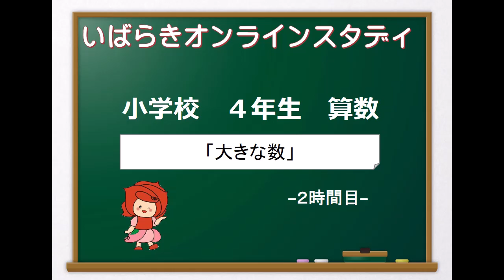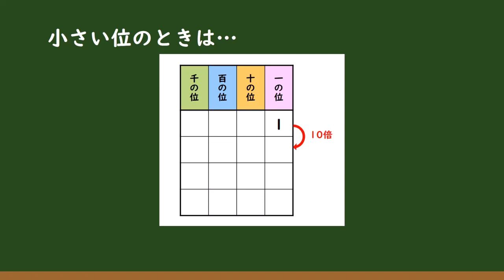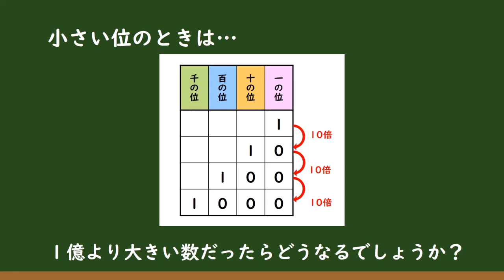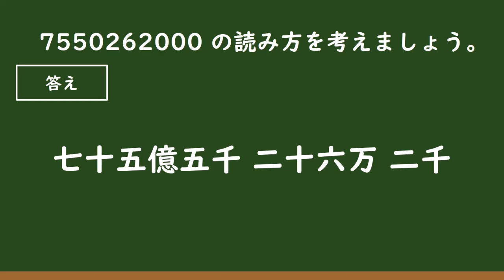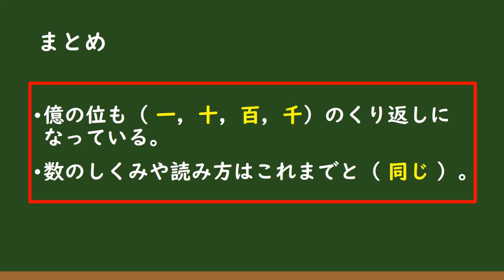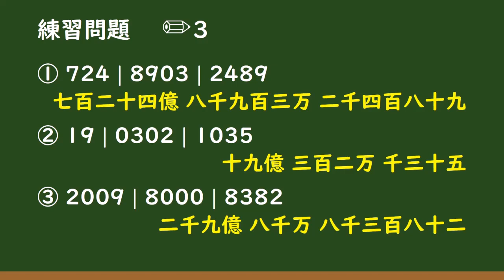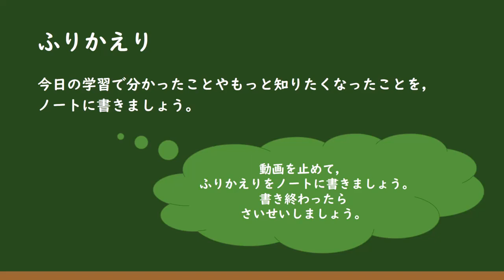小４算数（大日本図書）大きな数②